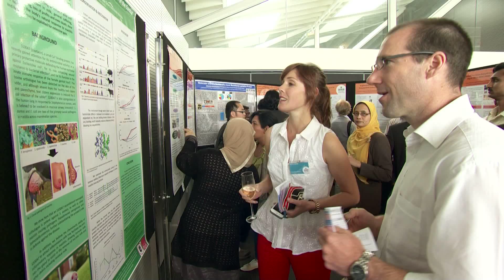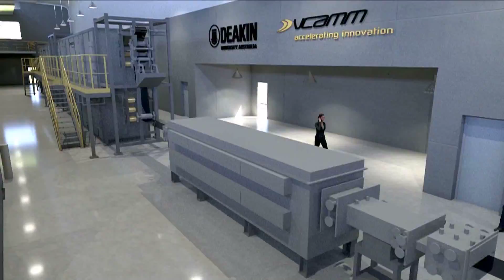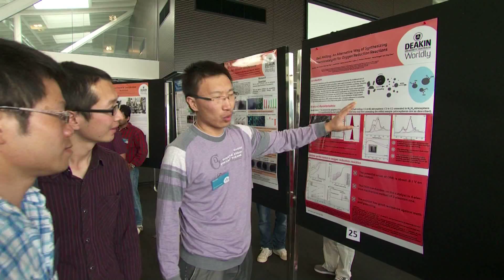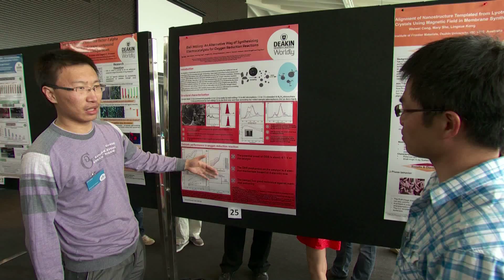The Institute for Frontier Materials, University of Deakin, VIC, Australia - Pushing Technology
The institute is focused on addressing 5 key societal challenges; reducing energy consumption, storing more energy, increasing wellness, prolonging infrastructure life and creating new manufacturing markets. One of the Institute's most significant undertakings is the Australian Future Fibres Research and Innovation centre (AFFRIC). Part of this initiative is Carbon Nexus which will provide a globally significant, University based, industrial-scale carbon fibre research capability unique in the world.